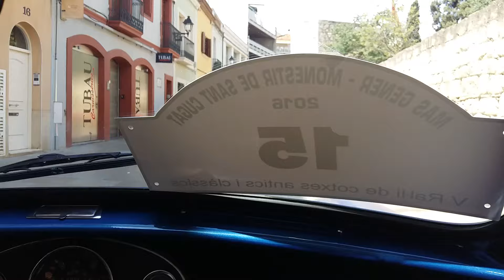Morris Mini 1000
V Rally Mas Gener - Monasterio de Sant Cugat (2016) con nuestro MINI MORRIS 1000 restaurado (y mejorado) :)